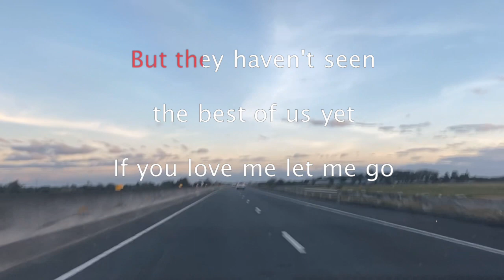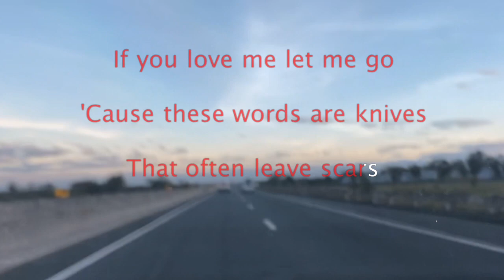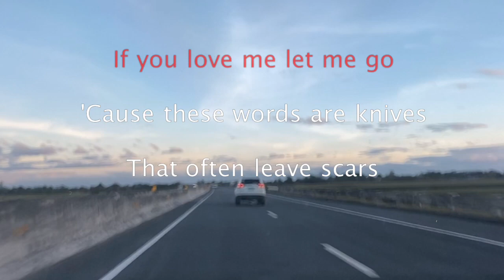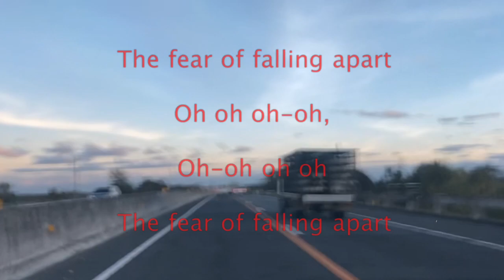1916 This Is Gospel - Panic At The Disco (Karaoke)